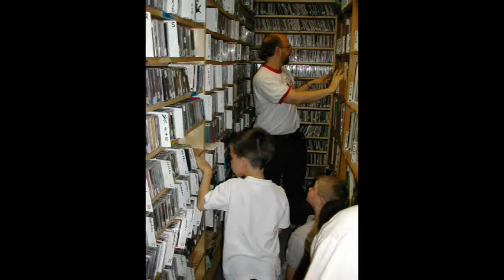Family Groove Classic Hits Replay - Music for Kids and Families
FAMILY GROOVE is a classic weekly kids music program hosted and produced by Will Hale at KFAI in Minneapolis/Saint Paul from 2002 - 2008. Family Groove was a pioneer in web based programs, making fun family music available online 24 hours a day 7 days a week.

We hope you will enjoy this classic replay. Family Groove is no longer on the air but KFAI is still a loud voice in global music and unique community programming. A full song playlist is below.

KFAI is committed to providing a voice for people like kids who are often ignored or misrepresented by mainstream media. Family Groove is custom made for kids age 5-12 years old. We consistently work to shatter the traditional stereotype of “Children’s Music” which is often geared for 1-4 year olds by providing music that can open the doors of awareness to the unlimited possibilities of music and blaze a trail for a smooth transition from “baby” music to music kids will never have to outgrow. KFAI is a treasure of musical diversity.

Will Hale started volunteering at KFAI in 1996 as guest and contributor on MomBo and then became a programmer for Man Made Radio and producer for the Wave Project. He received on air board engineer certification in August 1997 The summer of 2002 he began weekly production of Family Groove which ran continuously through 2008.

Greatness Amplifier, Engagement Specialist, Experience Generator

Will Hale performs for 1000’s of kids every year. As a full-time kid’s musician since 1990, Will focuses on engaging kids in direct personal experience to gain useful life skills. Kids are the rock stars! When they clap, dance and sing with Will Hale, the king of rocking air guitar. Will’s kid tested, teacher approved concerts create a fun atmosphere filled with plenty of audience participation, excitement and energy.

“Will Hale is the greatest singer ever!”  Ryan age 4

“Better than awesome!”  Danny age 7

Kid guests: Seward Childcare Center, Ricky, Mandy

Family Groove is no longer on the air at KFAI Community Radio – This is a classic replay

To visit a web site listed copy the web address and paste into your web browser: Please support these amazing artists!

Artist / Song / Album / Web

Trout Fishing In America / Baby’s Got The Car Keys / My World

Bill Harley /There’s a Pea On My Plate / There’s a Pea On My Plate
Bill Haley / 50 Ways To Fool Your Mother / Play It Again

Tom Chapin / Picnic of the World / Mother Earth

Will Hale / Good For You / I Love Everything

Joe Satriani / Always With Me Always With You / Surfing With The Aliens